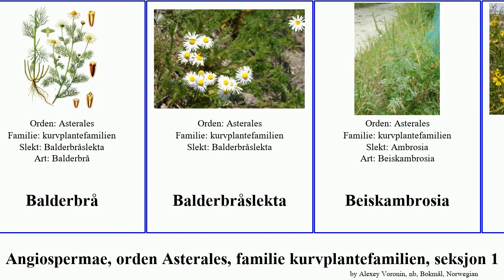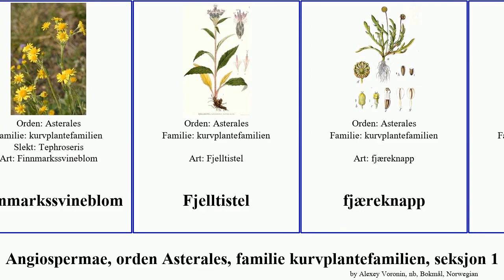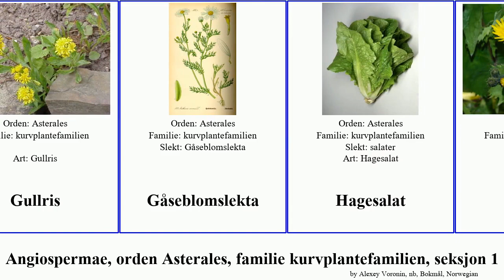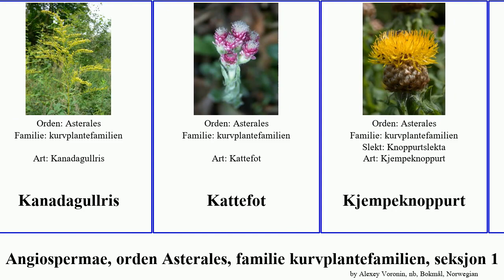Angiospermae, orden Asterales, familie kurvplantefamilien, seksjon 1 angiosperms estragon gåseblom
Angiospermae orden Asterales, familie kurvplantefamilien, seksjon 1.
angiosperms of Order Asterales Family Asteraceae, Part 1, language: nb.

Alantslekta
Altaihaukeskjegg
artisjokk
artisjokk
Balderbrå
Balderbråslekta
Beiskambrosia
Boersvineblom
Borreslekta
burot
Donaugåseblom
Dvergtistel
dylleslekta
Edelweiss
endivie
enghaukeskjegg
Erechtites hieracifolia
estragon
Finnmarkssvineblom
Fjelltistel
fjæreknapp
Flikbrønsle
fløyelsblomslekta
Fransk haukeskjegg
føllblom
Georgineslekta
grisøreslekta
Gul gåseblom
Gul gåseblom
Gulgåseblomslekta
Gullkrage
Gullkrageslekta
Gullris
Gåseblomslekta
Hagesalat
haredylle
Haukeskjeggslekta
hestehov
hjortetrøst
Honningknoppurt
Hvit gåseblom
Hårsveveslekten
Jordskokk
Jærtistel
Kamilleblomslekta
Kanadagullris
Kattefot
Kjempeknoppurt
Kronkrage
Krusetistelslekta
Krysantemumslekta
kurvplantefamilien
kystgrisøre
Landøyda